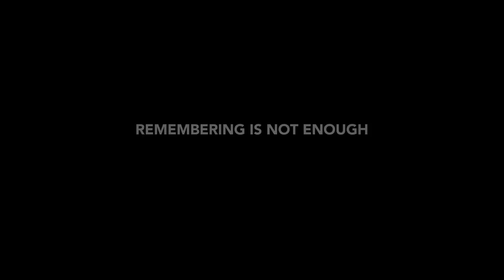16 Days of Light: Shining a Light on Uyinene Mrwetyana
Today we remember 19-year-old Uyinene Mrwetyana. Running an errand, she met her end in bloody violence, her life seized by woman abuse. Remembering is not enough.